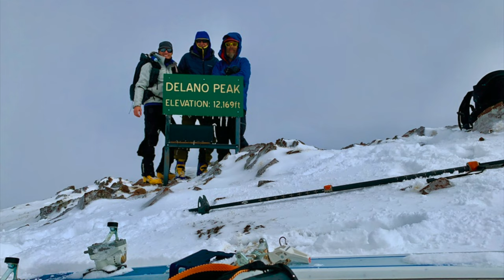'19 Tushar Yurt Trip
Snorkeling Elk Yurt  at 10,400 ft. and 4.6 miles tour from road. Summit of Delano Peak 12,169 ft.